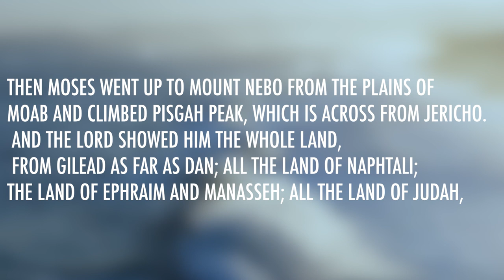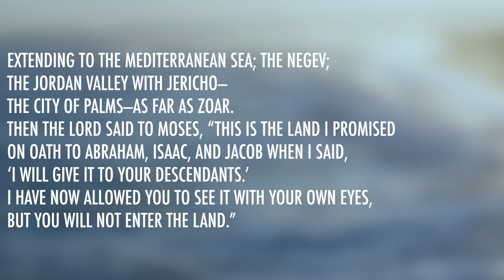Deuteronomy 34 | Daily in the Word | Pastor Joe Prestridge